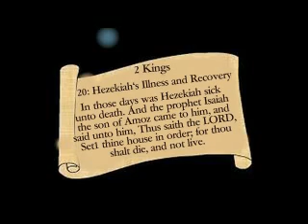2 Kings 20:Hezekiah's Illness and Recovery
Book of 2 Kings - Teachings and guidance of God and Jesus - ENGLISH and PORTUGUESE audio, contained in Sacred Scripture - the Bible